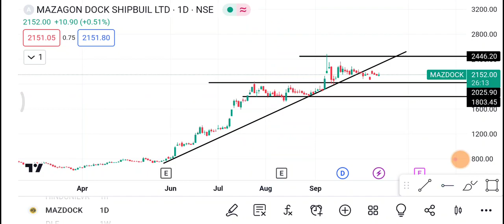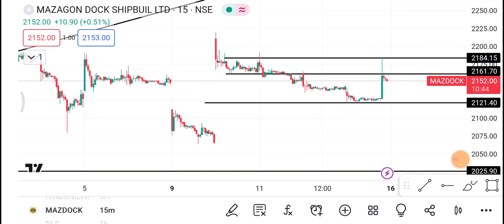16 October Mazdock | Mazdock Share latest news | Mazdock Share price today news